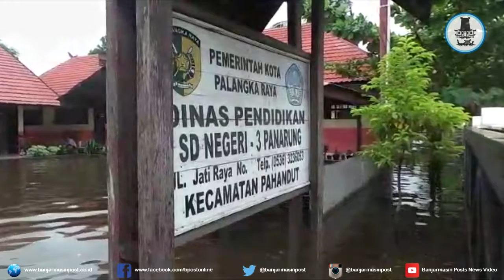Rumah Guru Terendam, Sekolah Tunda Pembagian Rapor